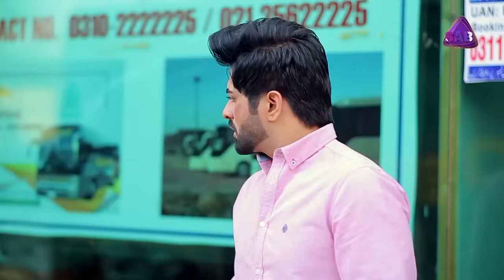Jannat Chordi Main Ny | Episode 3 | SAB TV Pakistan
Watch, Drama serial 'Jannat Chordi Main Ny' every Monday at 08:00 pm only on SAB TV Pakistan.

SAB-TV Pakistan is a mainstream TV Channel, with a core brand proposition of KhushiyoBharaAghaz​. The channel provides you a wide variety of shows ranging from Drama to interviews.